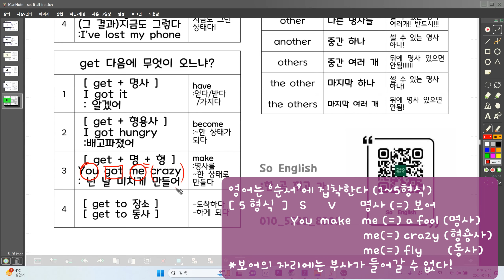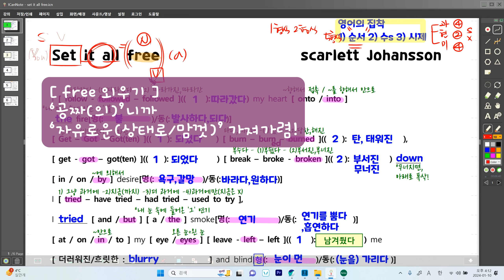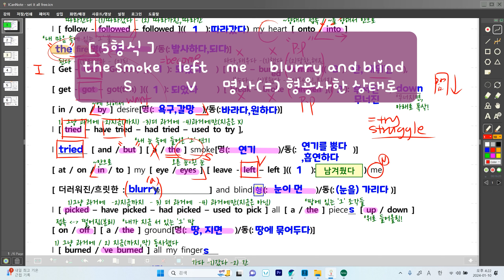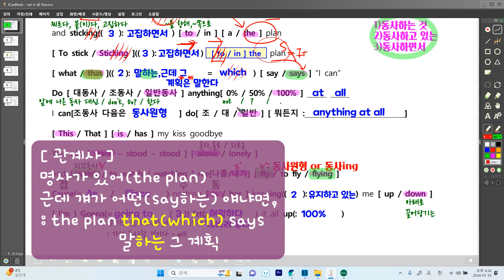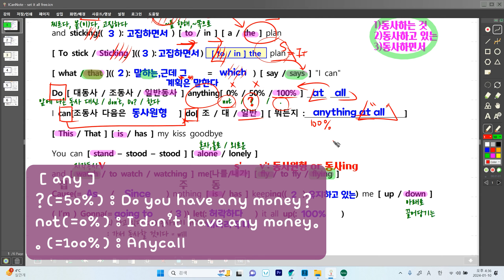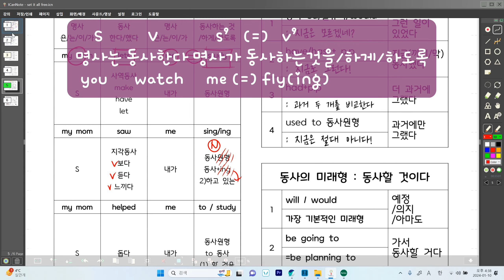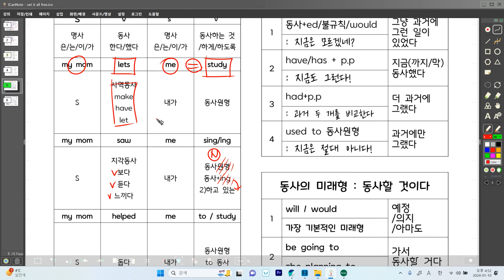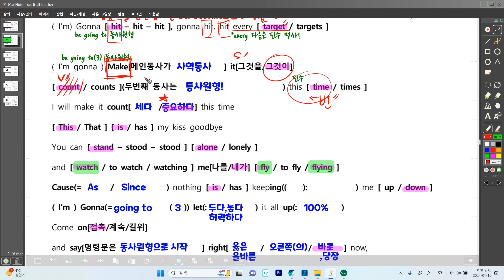슈파~슈파슈파슈파💪🏻우렁찬 집착 소리 독수리~오형식🦅 [ set it all free_Scarlett Johansson_가사_해석_해설_문법 ]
"쳐부수자 영문법👽~ 우주의 악마를🤢~"

- I followed my heart : 마음 가는 대로 했어
- I got burned : 하얗게 불태웠다
- That's gone now : 다 지난 일인데 뭐..
- Stick to the plan! : 야, 계획한 대로 해! (딴 생각 말고)
-It's not just a dream : 꿈을 이룰 때가 된거야
- I'm gonna make it count this time : 이번엔 진짜 제대로 해볼 거야!